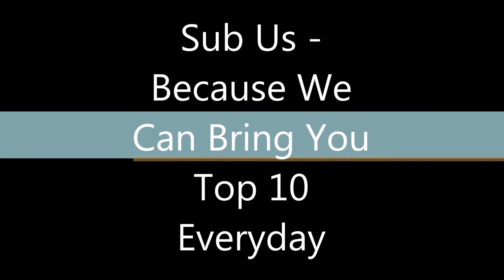Today Youtube Hot Video Top 10 Ranking Vol. 305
---best ranking , top 100 ranking , top 10 ranking

➤➤➤Today Best Top 10 Link All Are In The Below Description

I DONT TRUST PROJECT ZORGO - VY vs HACKER in NINJA BATTLE ROYALE (PZ4 Wrong Mystery Pool Challenge)